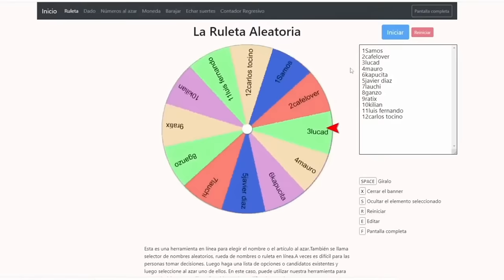✨[RETO HARDCORE] POKÉMON ESPADA USANDO SOLO POKÉMON SHINY Y SIN DINAMAX NI GIGAMAX!? | Gran Autor.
Si quieres tener un mote para próximos retos y un saludo al final del vídeo puedes apoyar uniendote a los miembros del canal a través de éste enlace
Gracias por ayudarme a seguir creando contenido n,n 💖

REGLAS:
Solo pokémon shiny en el equipo.
Si un pokémon se debilita queda cancelado.
Sólo podemos usar objetos durante el combate y también equiparlos.
No sobrepasar el nivel de los gimnasios ni campeón.
Combate fijo.
Motes para miembros.
REGLA HARDCORE:
Sin Dinamax ni Gigamax.